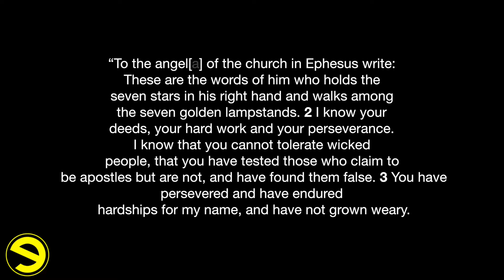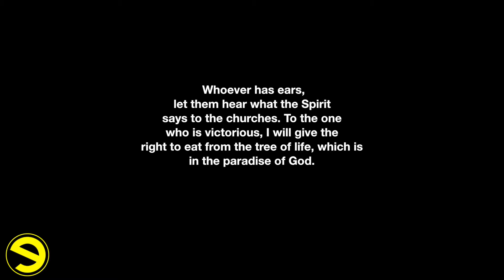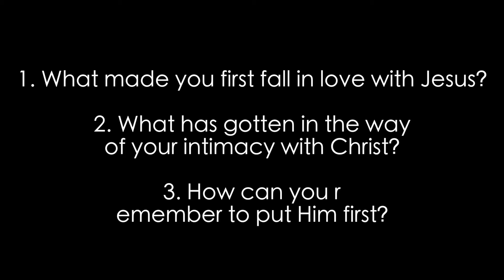Community Group Week 2